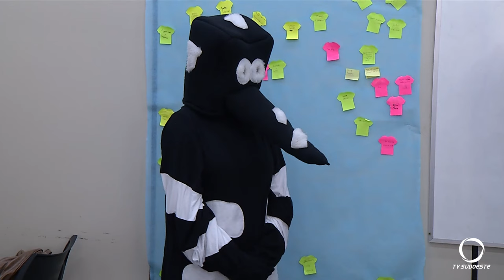Escola de São Lourenço do Oeste aposta em atividades lúdicas para conscientizar sobre a dengue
Educação: Agora um exemplo positivo de educação e saúde. Em São Lourenço do Oeste, uma escola aposta em atividades lúdicas para conscientizar sobre a doença.